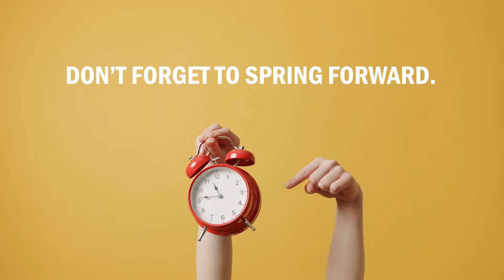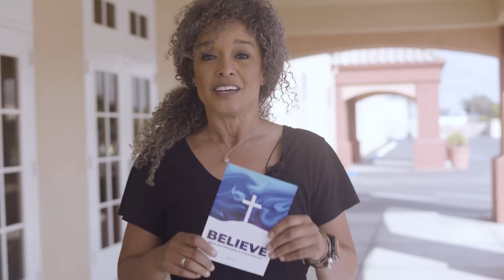Announcements: Week of 3/6/22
Daylight Saving Time (3/13) | Winter Camp (3/25-27) |  Nicaragua Recap | Easter (4/10-17)